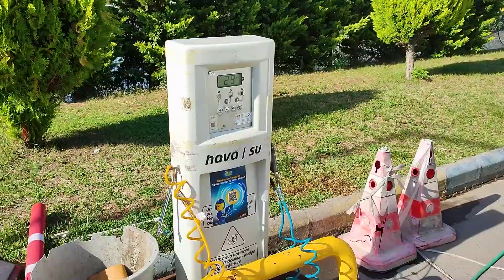See What Happens When You Drive on These Magnificent Roads!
Episode 29:
This Episode is drowning in the beauty of the Black Sea coastal road to the west. On the way, we will visit the beautiful Sinop and stay one night at the highest point of the peninsula, of course, the night is not very calm with the storm and lightning and it has many challenges, but the beauty of the day after the storm is the best part of this day. In addition to its infinite beauty, the road also has beautiful surprises for us. Travel this route with us and see how amazing it is.

We are a camp-loving couple who travel around the country in our beautiful customized camper called “Blue”. Join us in our adventures!
CHAPTER:
00:00- Intro
00:16- Living in the Road
00:52- Arriving at Sinop
02:07- How Amazing here is
02:58- We got caught in a storm
03:23- Wonderful Morning after Stormy Night in Sinop
06:48- Another Time on the Road
07:33- Finding Cozy Coffee House
08:48- On The Road Again
10:33- Next Episode - Farge Farm